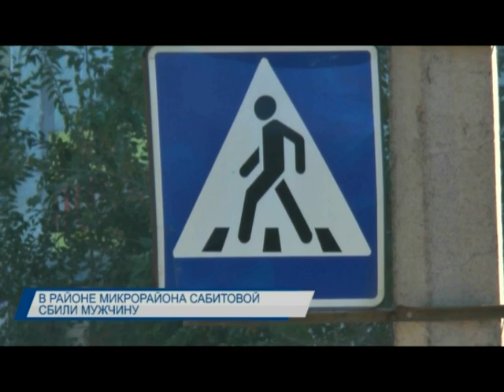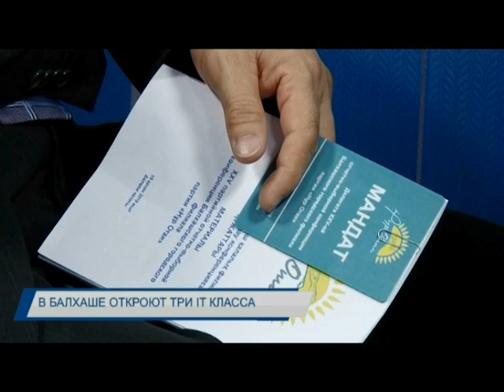Новости Балхаша 22.10.2018